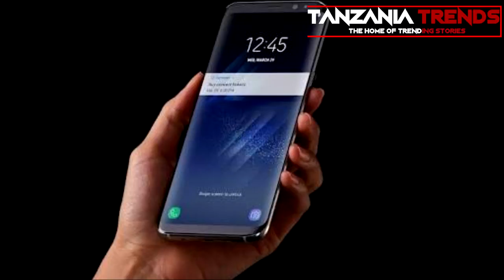Technology: Ujio Mpya wa Samsung S9/S9+ Fahamu kuhusu Uwezo wake